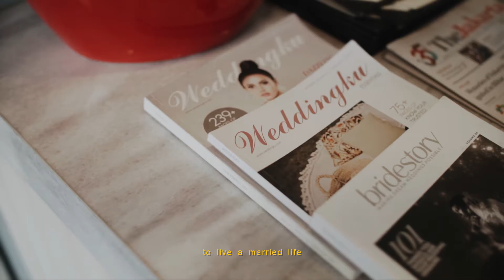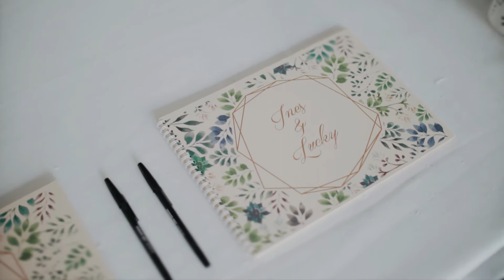WEDDING INEZ LUCKY JAKARTA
One of the simplest Wedding, yet it so much emotion and I can feel the warm by this couple love like a blossom flower ☀️🌻,
I didn't knew, everytime they both look each other or holding hands and Gettin closer and closer, feels like time move slowly and love grow so fast 🌿🌿
Enmasse of Ines & Lucky
Filmed @rhapsody_film
Mua :@andaws
Hijab stylists : @jatupurwanti
Gorgeousness dress : @ivory.studio
Also look at the photo by @idekreasi.co
Venue @verandahotel @wyls_kitchen
And collaboration with @treecreativeco